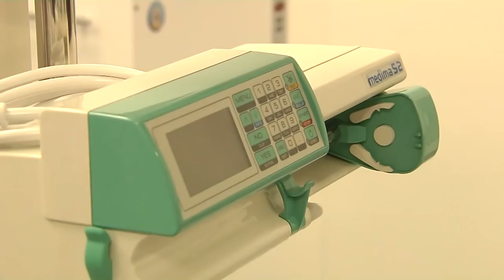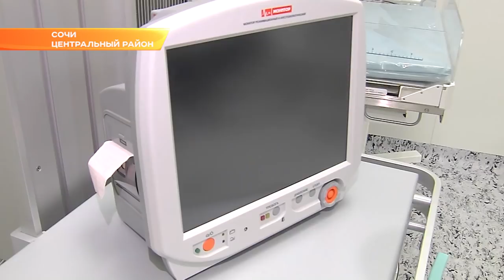В Сочи открылся новый перинатальный центр. Новости Эфкате Сочи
Здание полностью достроено и оборудовано по последнему слову техники.

В церемонии открытия принял участие Вениамин Кондратьев. Губернатор отметил, что открытие такого современного медицинского учреждения - долгожданное событие для жителей Сочи. Город сегодня занимает второе место по рождаемости в крае, каждый год на свет здесь появляется около 8 тысяч детей.